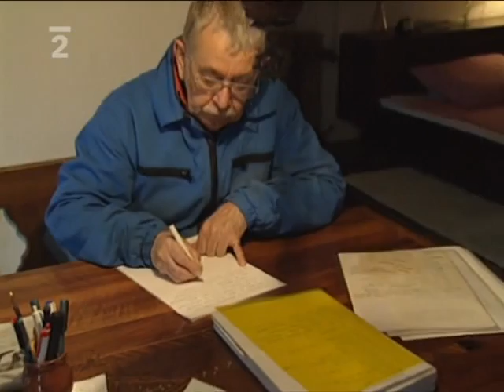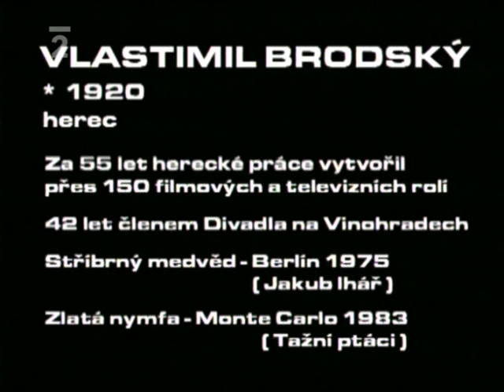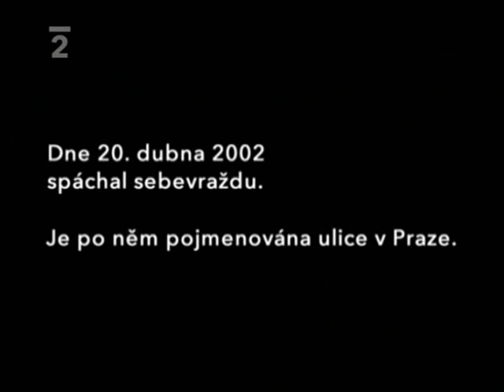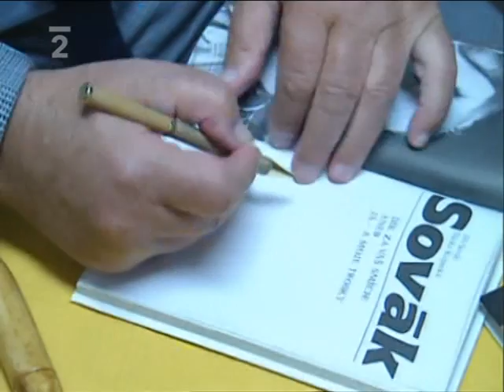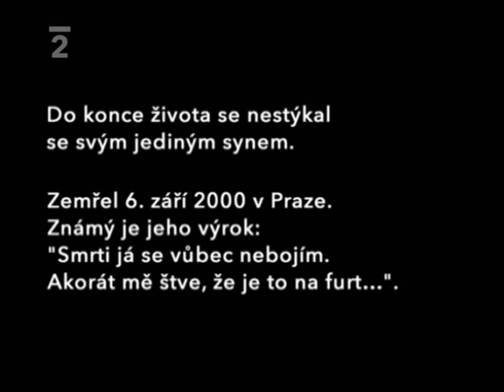Inventura Febia - Jiří Sovák a Vlastimil Brodský